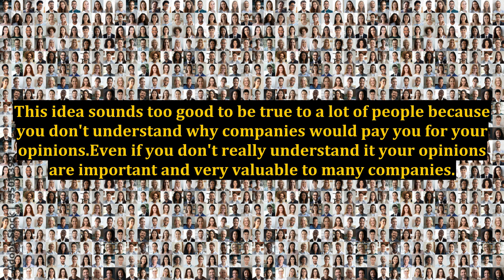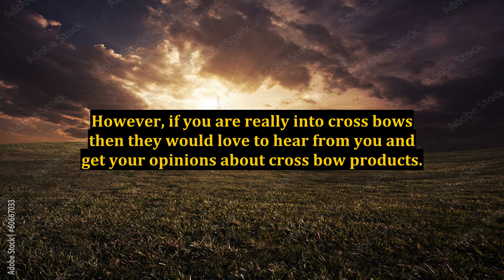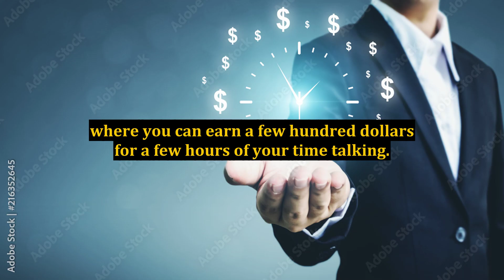Taking Online Surveys for Money